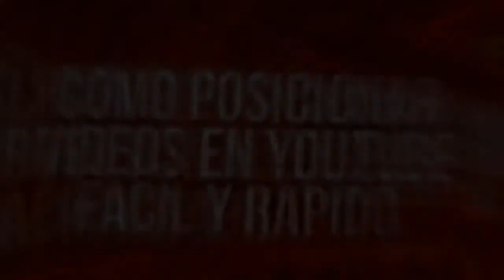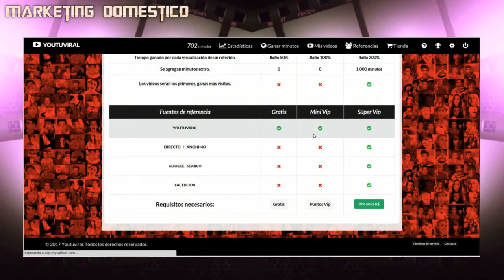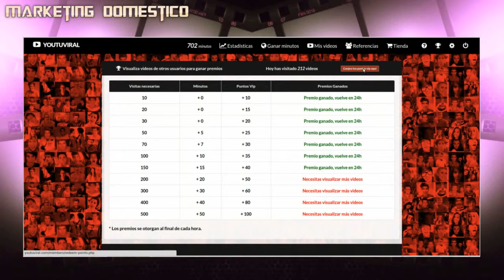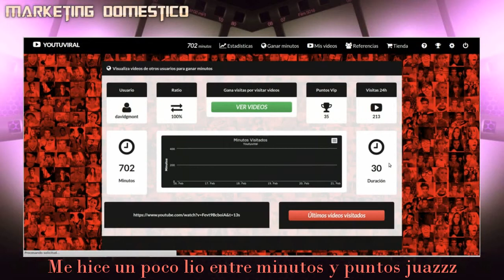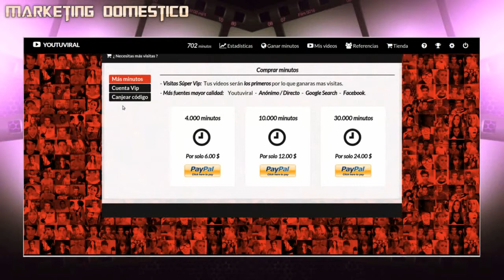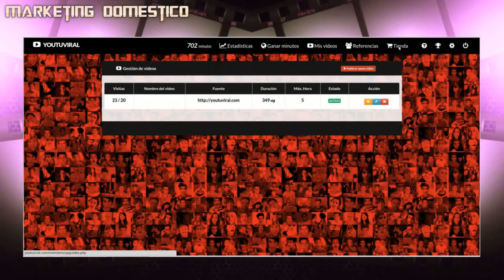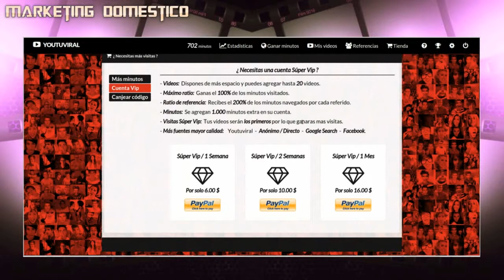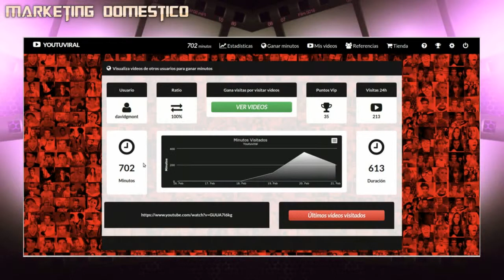Tutorial Youtuviral Posiciona Tus Videos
He descubierto esta nueva plataforma para enviar visitas a tus vídeos de Youtube. Para posicionar tus vídeos y tu canal. Quizas algo delicada si trabajas como partner de Youtube, sobre todo si usas cuenta gratuita.

En un futuro voy a hacer pruebas enviando visitas Premium desde Youtuviral a algunos vídeos de un canal secundario para comprobar los resultados sin riesgos.
Seguir atentos.